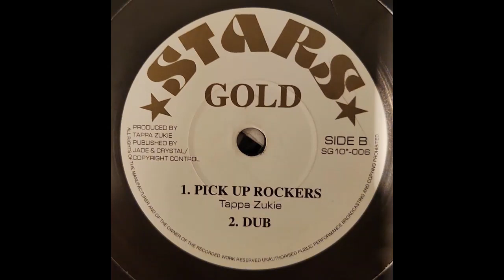Pick Up Rockers and Dub by Tappa Zukie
Classic 70s DJ style